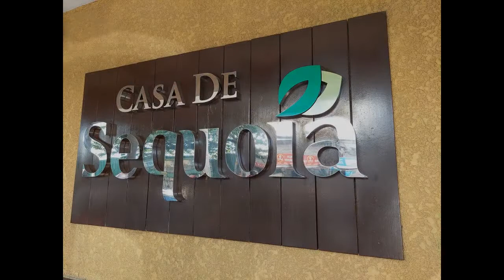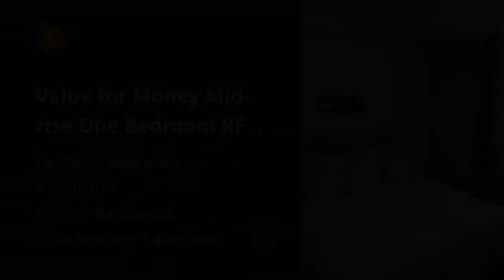Value for Money Mid-rise One Bedroom RFO Condo in Las Pinas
Condominium/Apartment Type: Residential Condominium
Number of Bedrooms: 1
Number of Bathrooms: 1
Unit Size in sqm: 46.98 sqm.